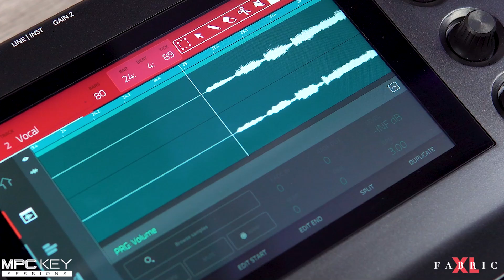MPC Key 61 Fabric XL Plugin | Sessions w/ Mike Patrick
Fabric XL is the powerful flagship synthesizer plugin engine. Featuring thousands of modern instruments and sounds ranging from synthesizer, acoustic, plucked, and more, Fabric XL is the premier choice for contemporary music production and performance.